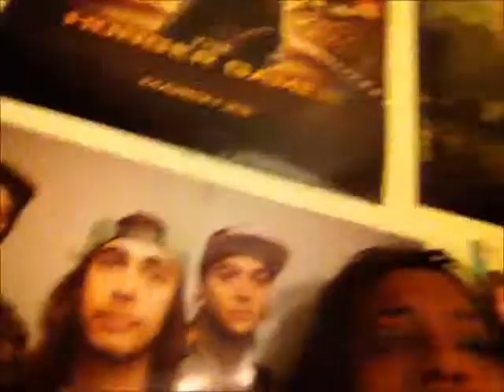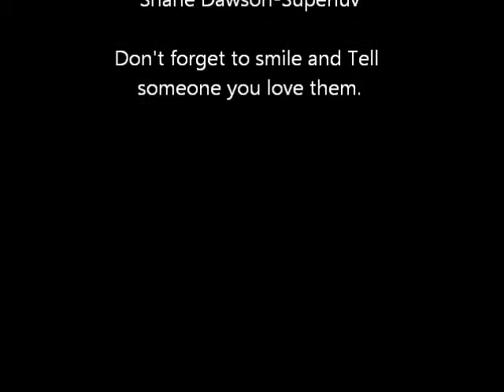Being a Fangirl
what its like being a fangirl like if you can relate even if you are a fanguy

don't forget to smile and tel someone you love them